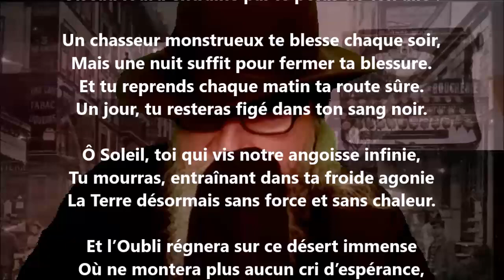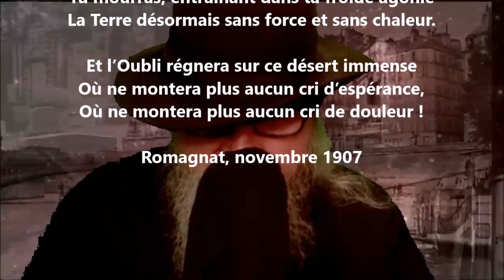L’affût des ramiers V - Michel Vasson lu par Yvon Jean